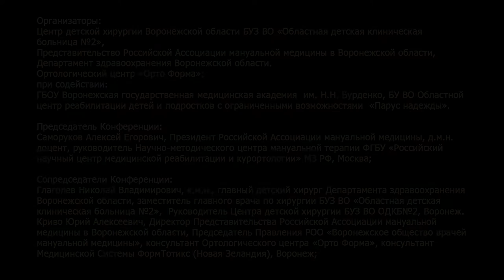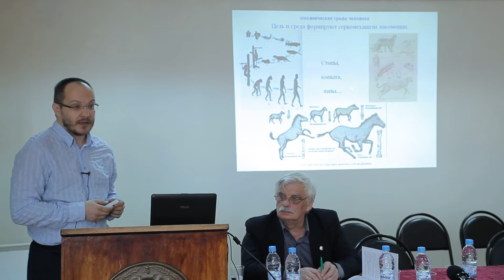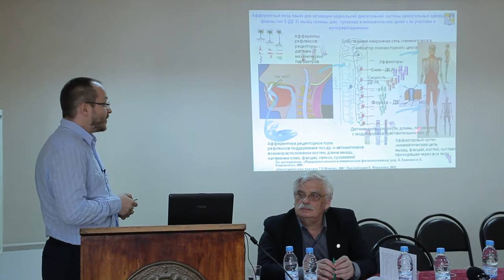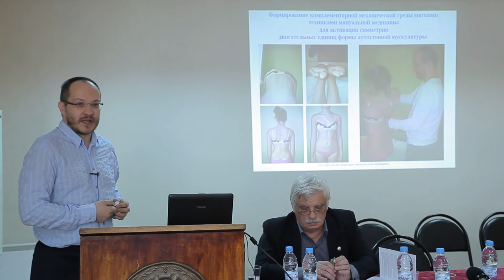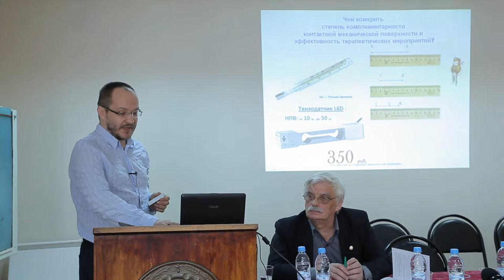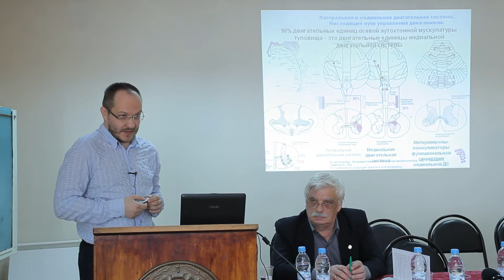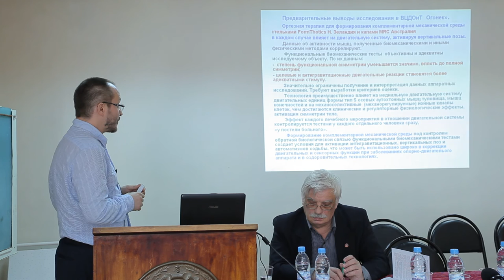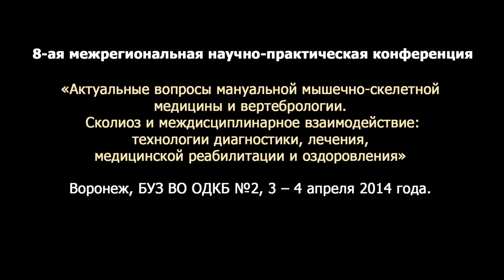Сколиоз и биомеханические тесты. Механический мир, подходящий конкретно Криво ЮА ОДКБ2 Врн 8п04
8-ая межрегиональная научно-практическая конференция
Сколиоз и междисциплинарное взаимодействие:
БУЗ ВО Областная детская клиническая больница №2 (ОДКБ №2), Воронеж, 3-4 апреля 2014 года.
Резолюция. (Извлечение).